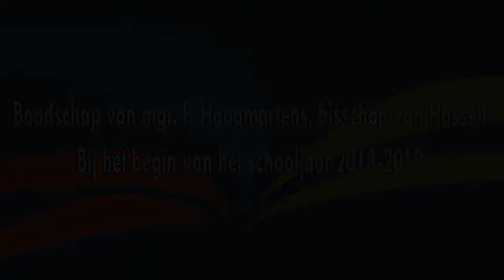Mgr Patrick Hoogmartens wenst je een boeiend nieuw schooljaar